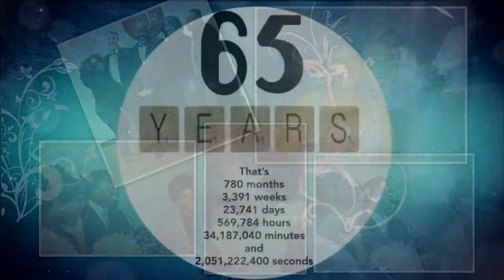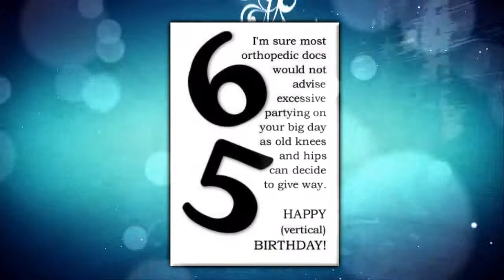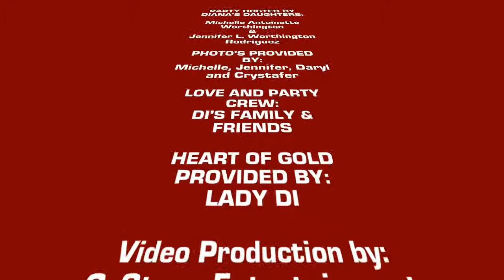Diana's 65th Birthday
Music by:  Jennifer Hudson: Happy Birthday, India Arie: Wonderful, Kirk Franklin: I  Smile, Earth Wind & Fire: Bad Boy / Having a Party.